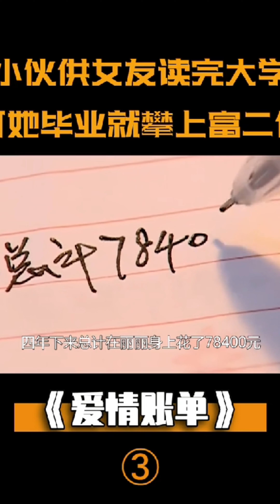《爱情账单》渣女欺负小伙，小伙供女友读完大学，毕业后却攀上了富二代！电影解说